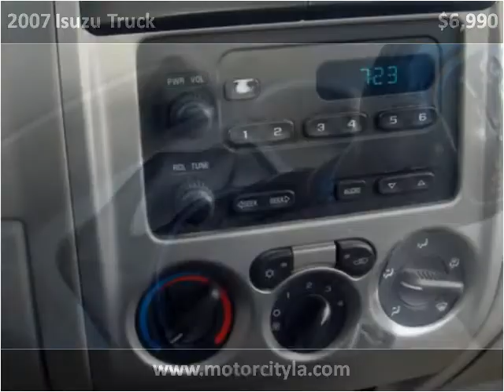2007 Isuzu Truck Used Cars Lafayette LA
This 2007 Isuzu Truck is available from Motor City.